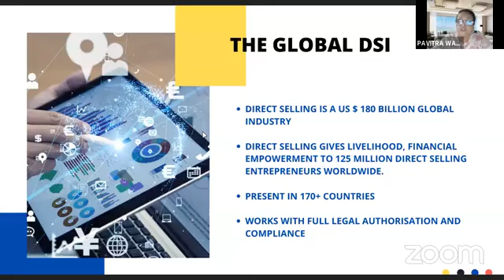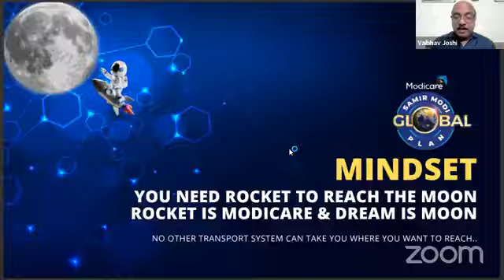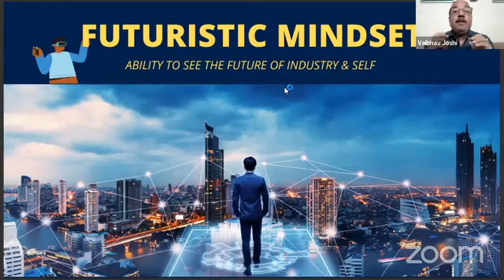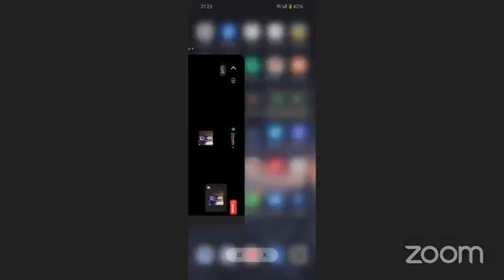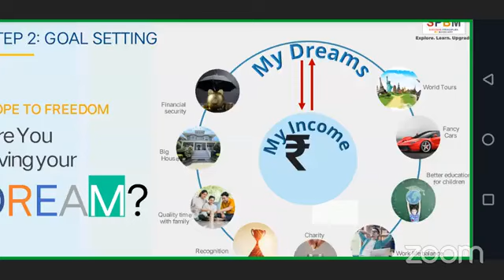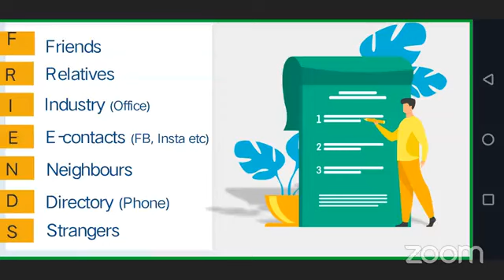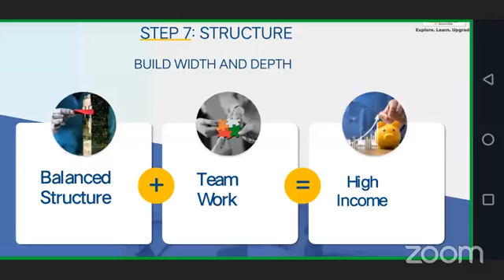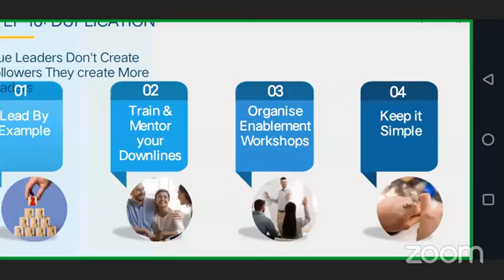Modicare new joining training | Surekha bhargava | Modicare business | modicare plan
Modicare new joining training | Surekha bhargava | Modicare business | modicare plan | Call to join modicare 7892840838

About this Channel:
JaiHind VandeMatram